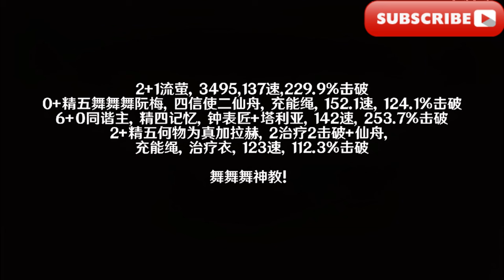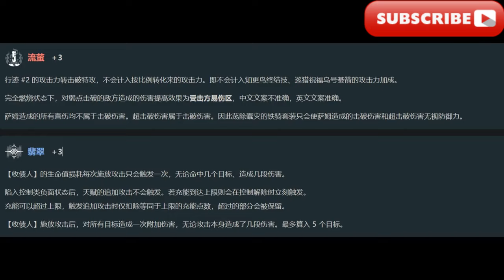【星穹鐵道】流螢實戰：3大名輔帶螢(全員2+1)，【星穹鐵道】2命螢實戰表現，【星穹鐵道】2+1 牢螢實機 0t 傑哥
【Star Dome Railway】Flowing Firefly's actual combat: 3 famous assistants lead the firefly (all members are 2+1), 【Star Dome Railway】2 Life Firefly's actual combat performance, 【Star Dome Railway】2+1 Lao Yingying actual machine 0t Jiege